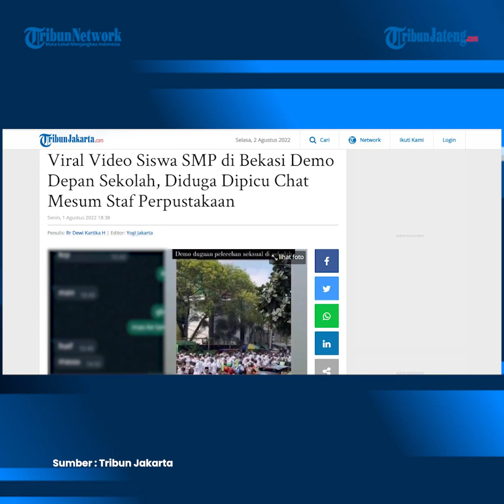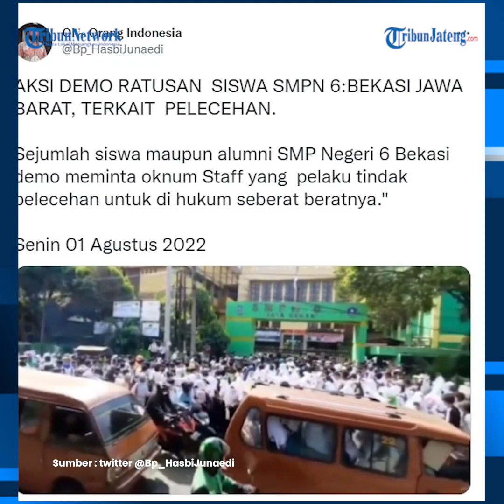Viral Siswa SMP Demo Depan Sekolah, Dipicu Chat Tak Senonoh oleh Staf Perpustakaan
Akibat aksi sejumlah siswa tersebut jalanan di sekitar SMP Negeri 6 Kota Bekasi menjadi macet.